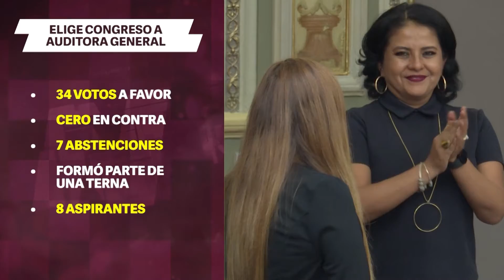El Congreso del Estado eligió a la nueva titular de la auditoría del estado. Amanda Torres Nava